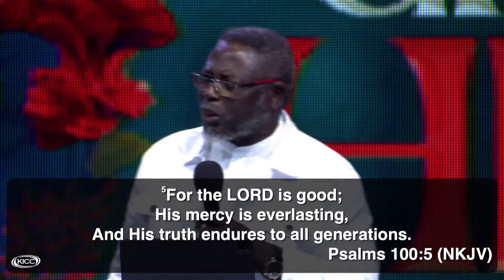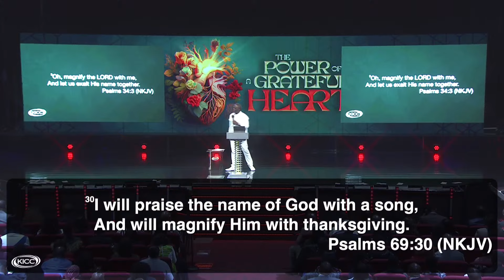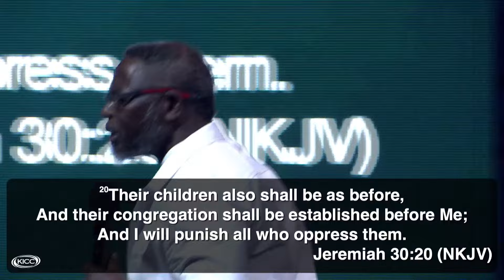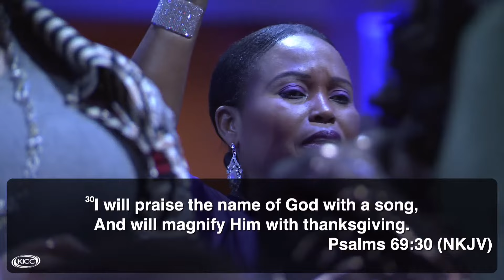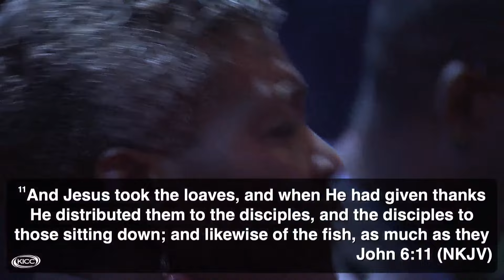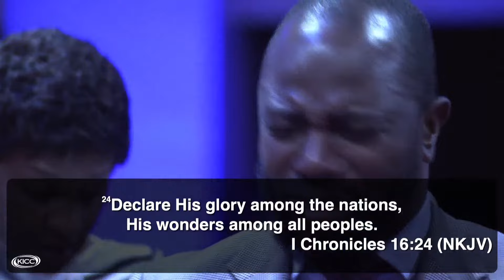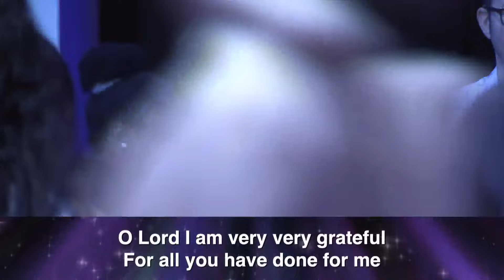KICC 11am Service | 28-01-2024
Welcome to 11am service with Matthew Ashimolowo
January The Month of Rising Higher
Psalm 61:2 NKJV ...lead me to the rock that is higher than I.
KNOW GOD
GIVING:
KICC REGULAR SERVICES:
IN PERSON SERVICE VENUES:
CONNECT:
FOOD BANK:
WATCH KICCTV
2024 The Year of More Than Enough
2 Corinthians 9:8 CEV God can bless you with everything you need, and you will always have more than enough to do all kinds of good things for others.